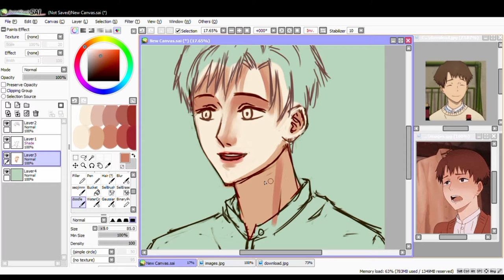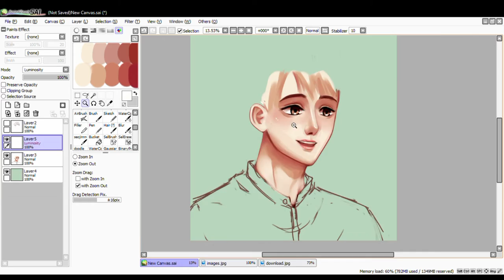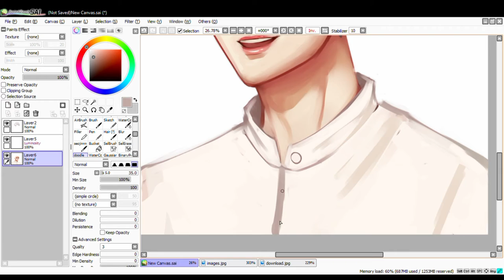[Speedpaint] Shindo (Takashi Sugiyama) - Kaze ga Tsuyoku Fuiteiru/Run with the Wind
after watching ep 20 i immediately began working on this i love shindo so much he needs some rest he just a baby

Apps: Paint Tool Sai (drawing) Filmora Wondershare (editing)

Social Media!